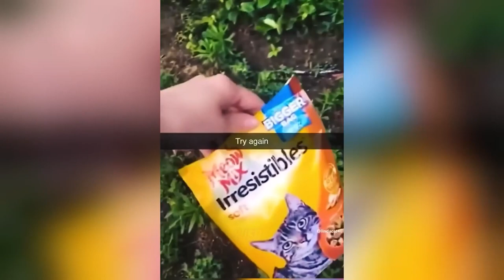New Funny Animals Funniest Cats and Dogs Videos